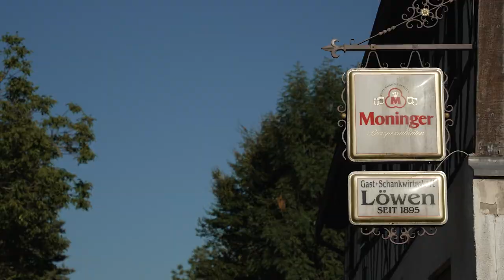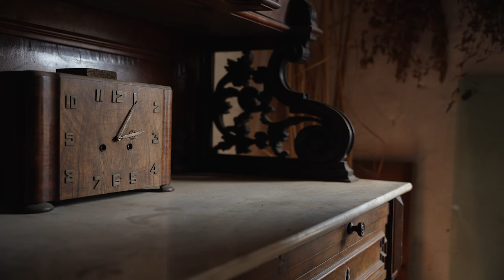RHEINREFLEXE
Der künstlerische Kurzfilm RHEINREFLEXE setzt sich mit der Geschichte des in 1813 nach Altenbürg umgesiedelten Fischerdorfes Alt-Dettenheim auseinander und lädt ein zum Eintauchen in eine Welt zwischen Wirklichkeit und Fiktion. Welche Überschneidungen und Verflechtungen können zwischen realen Geschehnissen und alten sowie neuen Fiktionen für Alt-Dettenheim produziert werden?

Durch Interviews mit Personen, die persönlich mit der lokalen Historie verbunden sind, werden Einblicke in die einstige und heutige Bedeutung des Dorfes und dessen Ökologie erhalten.

Darüber hinaus wird im Film ein fiktives, noch unbekanntes Wesen in seinen Lebensräumen in rheinnahen Landschaften begleitet. Ob es uns Wege in zukunftsfähige Verhältnisse zwischen Menschen und Natur deuten kann?

IDEE, REGIE & PRODUKTION
Maíra Wiener

KONZEPTENTWICKLUNG
Maíra Wiener & Benjamin Hotz

KAMERA & SCHNITT
Benjamin Hotz

KAMERAASSISTENT
Johannes Lörz

SOUNDDESIGN
Lukas Gauntt

PERFORMANCE
Maíra Wiener
Lukas Gauntt
Johannes Lörz

OUTSIDE-EYE DRAMATURGIE
Stefania Smolkina

SOCIAL MEDIA & PR-MANAGEMENT
Karina Sachs

GESPRÄCHSPARTNER*INNEN
Cornelia Gorenflo
Michael Heedfeld
Rainer Oberacker

DANK AN
Verein für Obstbau, Garten und Landschaft Liedolsheim e.V.
Freunde der Waldmühle e.V.

RHEINREFLEXE ist gefördert vom Fonds Darstellende Künste aus Mitteln der Beauftragten der Bundesregierung für Kultur und Medien im Rahmen von NEUSTART KULTUR.
Unterstützt von der Gemeinde Dettenheim.
Unterstützt von Water to Water.